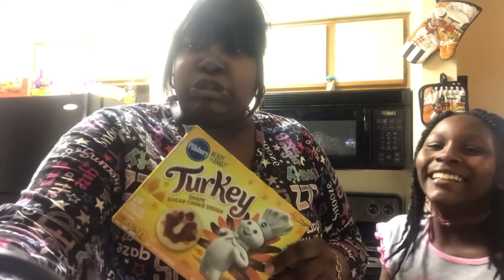BAKING THANKSGIVING 🍪 WITH MY NIECES#sugarcookies#thanksgiving#sundaynight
Wassup YouTube. My nieces and I decided to bake thanksgiving sugar cookies tonight. I know the lighting is off in this video and I messed up some#dontjudgeme#nieces#baking#sugarcookies